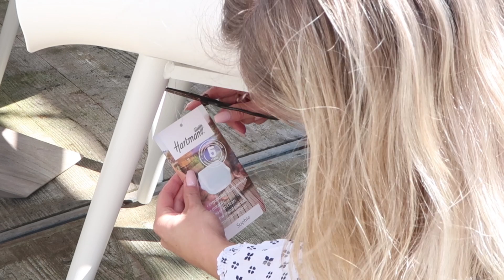Tuin makeover #3 bij Shannah | Garden inspiration | Furnlovers x Hartman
In samenwerking met Hartman geven wij de komende tijd tuin makeovers bij bekende Instagrammers en YouTubers. Onwijs leuk om dit met jullie te mogen delen om jullie ook weer te kunnen inspireren. Hou ons YouTube kanaal in de gaten, want er komen nog veel meer makeovers aan.

Super leuk dat je ons YouTube kanaal bezoekt! Op het YouTube kanaal van Furnlovers vind je inspiratie op het gebied van interieur. Zo vind je bij ons videos met binnenkijkers, make-over, DIY, leuke events en veel meer. Ben je nieuwsgierig naar alle videos? Check dan Daarnaast vind je op onze blog ook ontzettend veel inspiratie!

ENGLISH TRANSLATION

In collaboration with Hartman, we will be giving several gardens a makeover. These gardens or balconies are from well-known Instagrammers and YouTubers. We are so excited to share this with you and to inspire you. We hope you like it. Keep an eye on our YouTube channel, because there will be more makeovers.

Furnlovers's YouTube channel provides inspiration for interior design. For example, you'll find videos with inside viewers, make-overs, DIY, fun events and more. Are you curious about all videos?